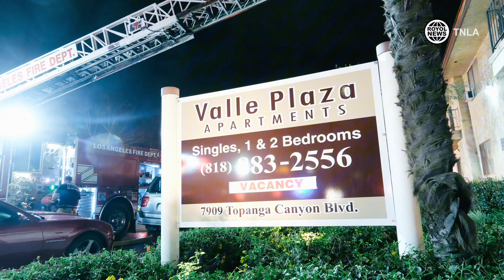Apartment Fire in Canoga Park On Topanga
Firefighters arrived at 7909 North Topanga Blvd. in Canoga Park, and found an apartment complex with smoke showing. When they arrived at the unit, they found an apartment with Pac rack conditions, full of junk and other objects. There was a small contents fire inside the mainroom. The occupant of the apartment was seen leaving minutes before. The start of the fire is unknown at this time. LAFD is on scene investigating. LAFD and LAPD have part of Topanga Canyon blocked off due to this incident.